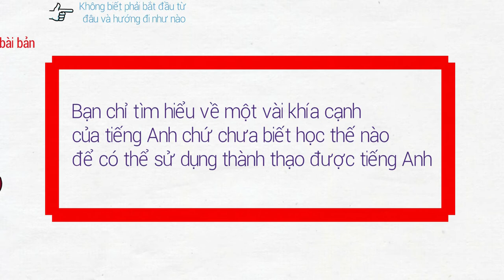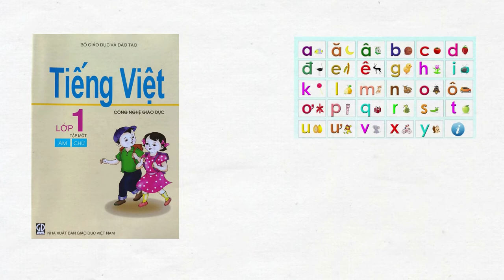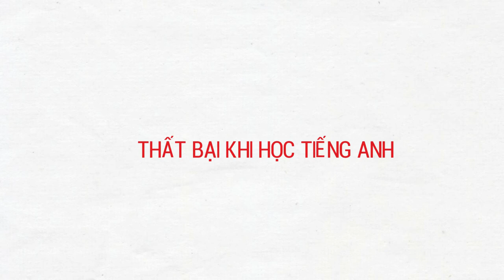Dốt Tiếng Anh - Vì Sao Bạn Học Tiếng Anh Thất Bại? Kiến thức rất thú vị | Tri Thức Quanh Ta #026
Thất bại trong học tiếng Anh ấy là do đâu? Bạn đã đầu tư nhiều thời gian và tiền bạc để học tiếng Anh nhưng kết quả vẫn không như mong muốn. Tại sao?